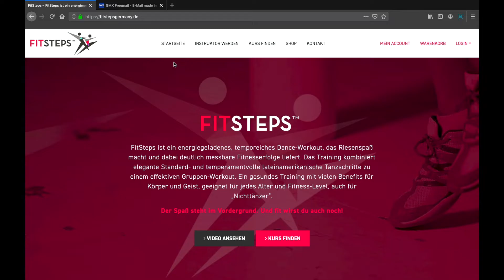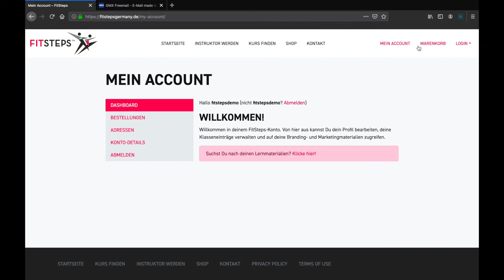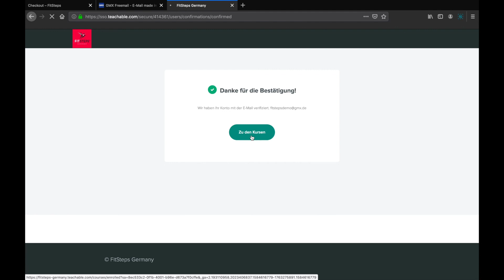Unser Geschenk an euch | FitSteps | Campus Fitness TV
Euch hat FitSteps gefallen? Dann haben wir eine kleine Überraschung... Wir schenken euch ein 4 wöchiges FitSteps Originals & FAB Training mit dem Code "DoSportsWithLove". Wie das ganze funktioniert seht ihr im Video.

Wir freuen uns auf Bilder & Videos aus eurem Wohnzimmer! Aber vergesst nicht den Hashtag dosportswithloveathome und die Verlinkung eures Campus-Clubs. 💚

Viel Spaß beim Workout!